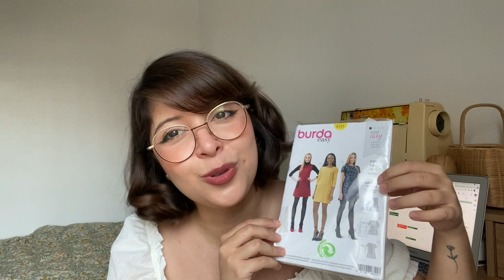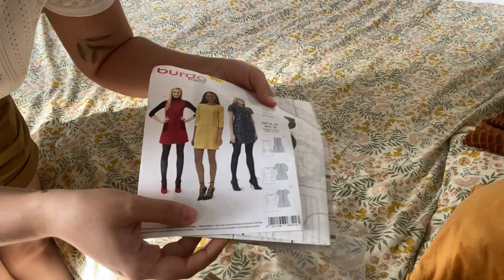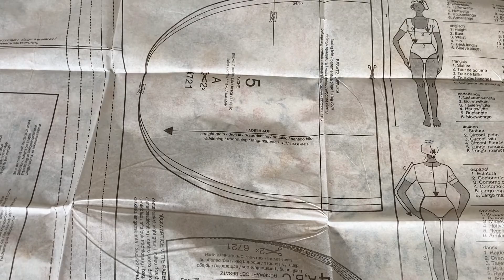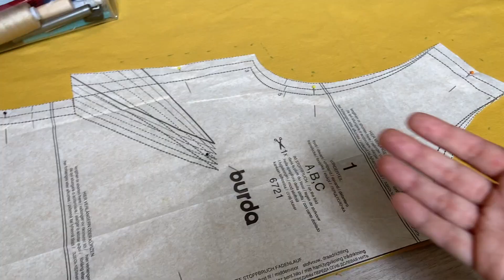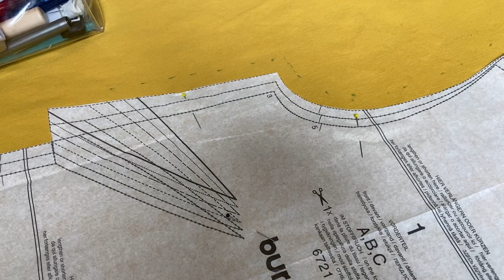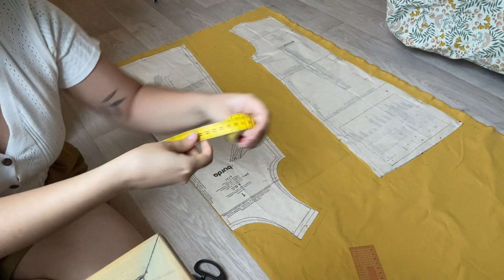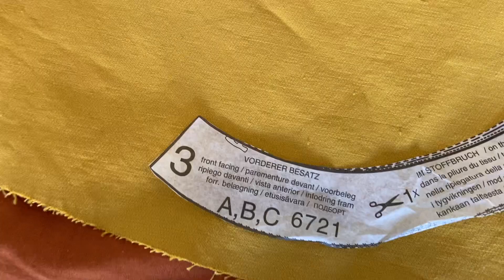QUASE 1 ANO PRA FAZER UMA SALOPETE ESTILO ANOS 60 - Costura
Me siga também no Instagram: @barbaragraves_

Demorei quase um ano pra terminar essa salopete/vestido estilo anos 60, mas durante o processo aprendi muito!
É uma salopete curta reta em veludo cotelê com bordado nos bolsos.